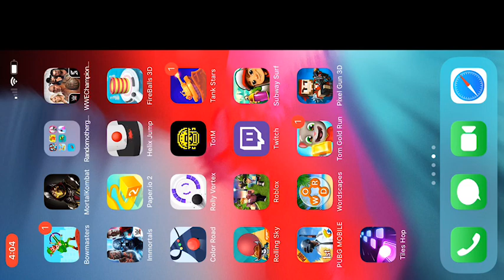Guess what game is back!!/wwe immortals#2